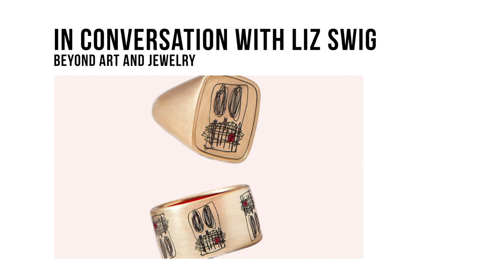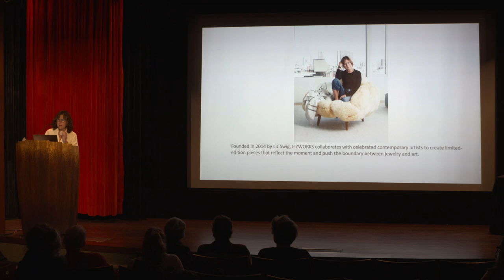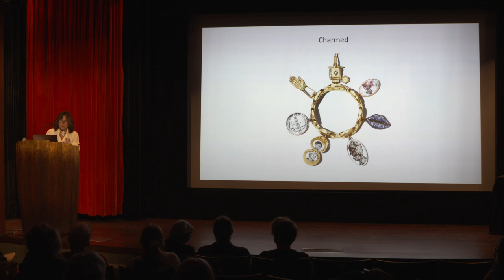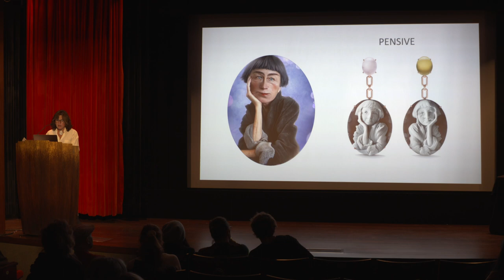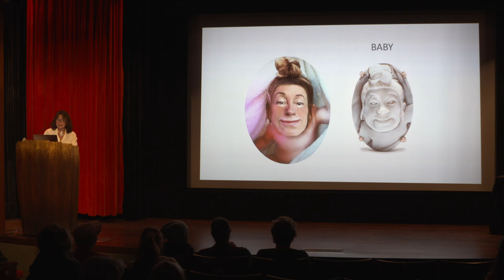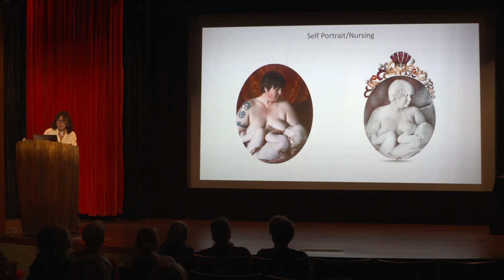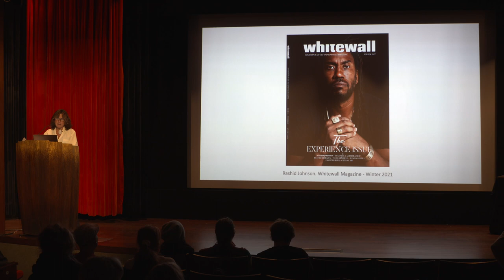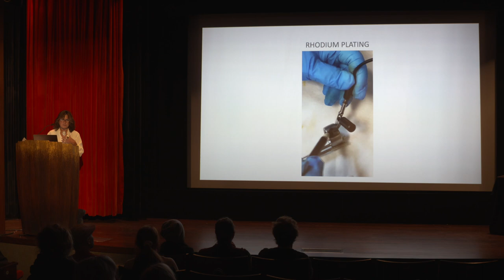NYCJW21 | In Conversation with Liz Swig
LIZWORKS founder Liz Swig presents an engaging conversation about her unique practice of creating wearable art. Liz guides us through her exclusive collaborations with Rashid Johnson and Cindy Sherman, as she reveals the intricate processes behind the creation of these pieces.

This program was recorded live during NYCJW21: DAY 2 at Museum of Arts & Design on Tuesday November 16, 2021.